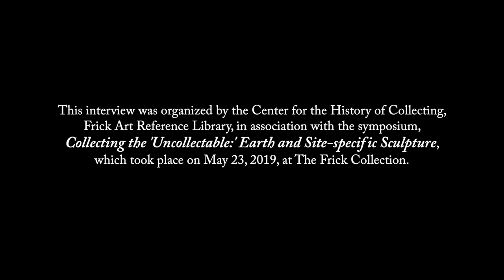The Center for the History of Collecting Interviews Artist Mischa Kuball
Mischa Kuball, contemporary artist, is interviewed by Louisa Wood Ruby, Head of Research at the Frick Art Reference Library.

This interview was organized by the Center for the History of Collecting, Frick Art Reference Library, in association with the symposium, “Collecting the ‘Uncollectable’: Earth and Site-specific Sculpture”, which took place on May 23, 2109, at The Frick Collection.